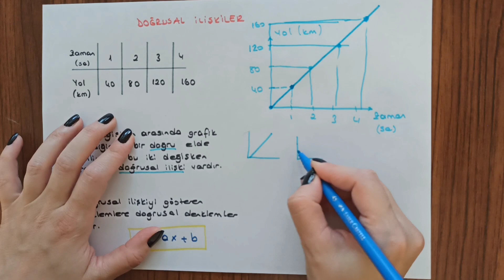DOĞRUSAL İLİŞKİLER. 8. Sınıf Matematik.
Doğrusal ilişkiler, doğrusal denklemlerde bağımlı değişken ve bağımsız değişkenler, doğrusal grafiklerin bulunması ve ilgili soru çözümleri.

8. sınıf Matematik
Doğrusal ilişkiler,
Doğrusal denklemler.